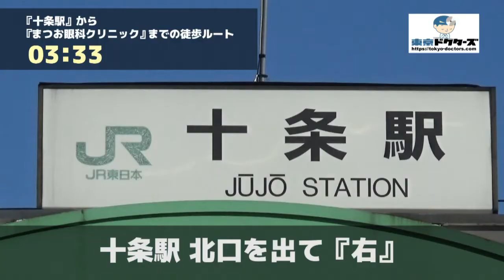まつお眼科の徒歩ルート（十条駅・眼科）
◎CLINIC DATA
■医院名：まつお眼科クリニック（北区・十条駅）
■科目：●眼科 ●小児眼科
■所在地：北区上十条3-29-15

■情報提供：北区ドクターズ（北区の病院お医者さん情報サイト）